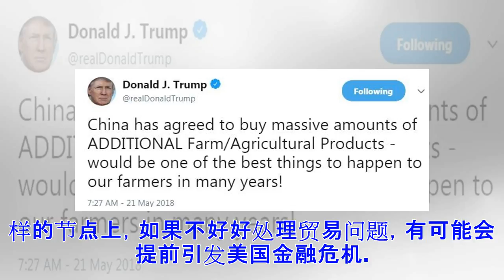©$500亿！“反复无常” 川普终对中国挑起贸易战 但这个细节里还藏着转机？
（特稿编辑 李越 崔菡）在昨晚川普表态批准之后，今天（周五），川普政府正式公布了对华加征关税清单，将对总值500亿美元的1102种从中国进口的商品加征25%的关税。这个征税计划将分两步走：第一组对价值340亿美元进口商品加征的关税，将从7月6日开始执行；与此同时，将对第二组涵盖160亿美元的关税进行进一步评估。鉴于川普在贸易磋商里反复的态度，这步棋并不令人意外。同样不意外的是，中国很快发表了声明：将对原产于美国的659项约500亿美元进口商品加征25%的关税，其中对农产品、汽车、水产品等545项约340亿美元商品自7月6日起实施，其余商品关税实施时间另行公告。今天，白宫对“为什么执意加征关税”发了一份官方解释：（白宫声明）川普说，自己与中国领导人的友谊对他来说十分重要，但长期以来美中两国的贸易很不公平，例如在获取美国知识产权和技术方面，中国长期以来采取一些严重不公的做法，损害了美国的经济和国家安全，加剧了美国早已严重失衡的贸易逆差。川普也提到了“中国制造2025”，他说，中国这一战略纲领有损于美国和其他国家的经济增长。另外今天有消息称，美方同时还在拟定第二份清单，再对价值1000亿的中...